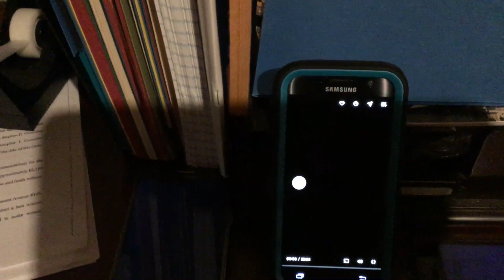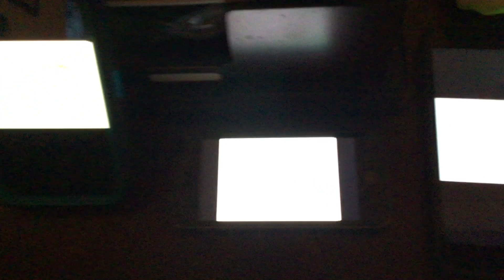5 Baby Einstein Openings At The Same Time